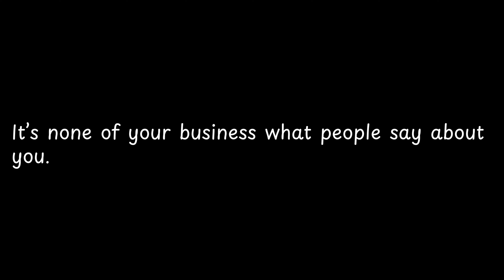It’s none of your business what